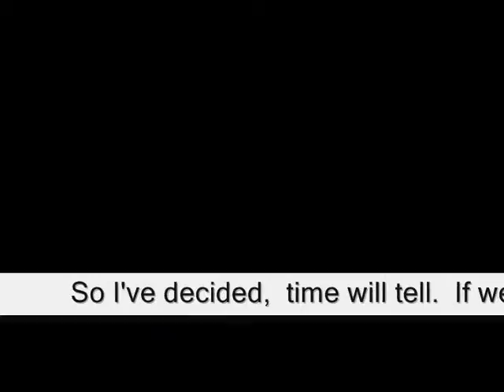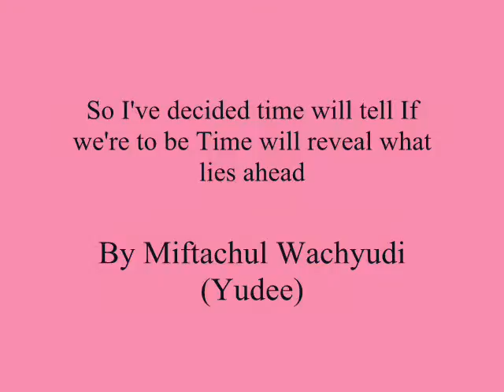So I've decided time will tell If we're to be Time will reveal ,